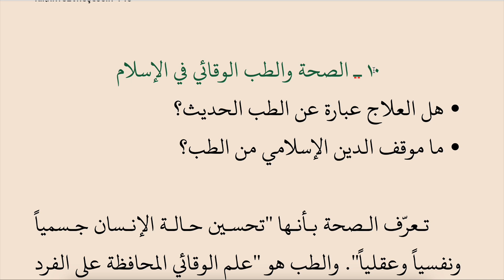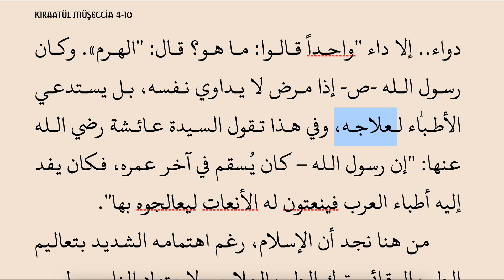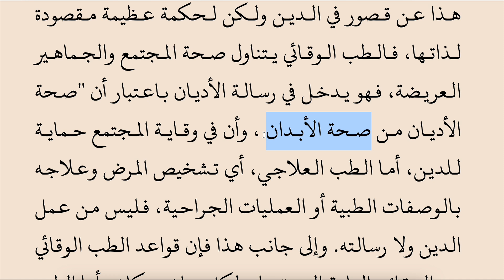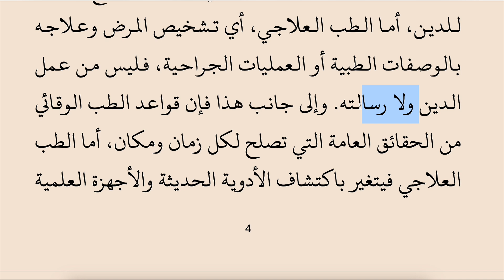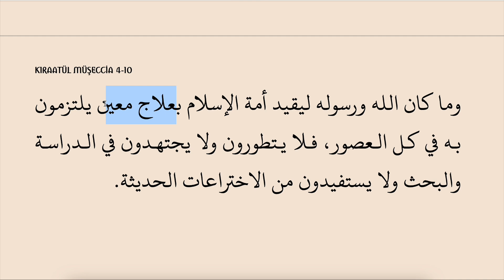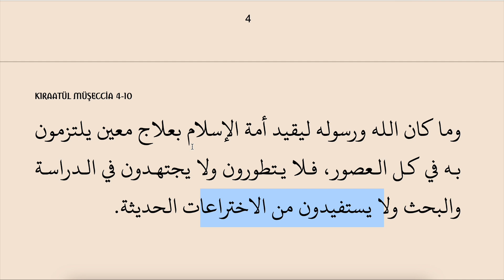MÜŞECCİA KİTABÜL KIRAAT 4.KİTAP 10.DERS (İSLAMDA SAĞLIK VE KORUYUCU HEKİMLİK 3)